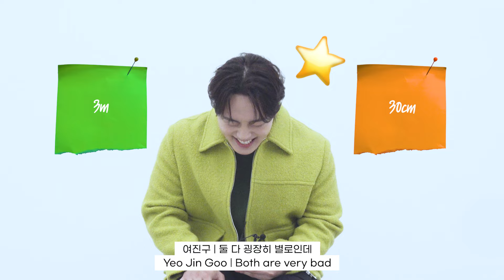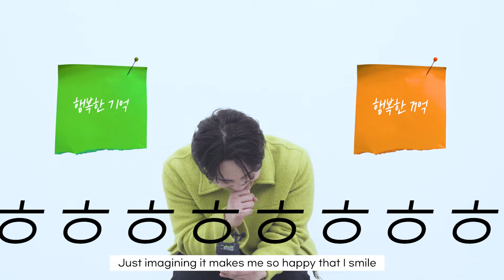[EN] Yeo Jin Goo 여진구는 '상상력의 끝판왕'이었다?! 밸런스게임에 기상천외 답변 만발! 극악무도한 질문 공세 속 🆚 진구 오빠의 선택은?! 💭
"제 선택에는 이유가 있습니다" 배우 여진구의 가치관, 유머감각, 가늠할 수 없는 풍부한 상상력까지! 이 모든 걸 알 수 있는 진구 오빠의 갈팡질팡 운명의 밸런스게임🆚

호탕한 웃음 소리가 섞인 여전히 설레는 목소리 듣고 싶은 사람🙋‍♀ 드루와~

Copyright by THE STAR